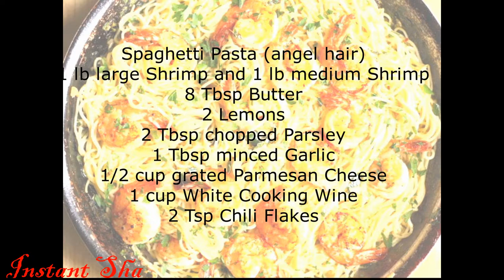Amazing Shrimp Scampi Recipe | Shrimp Pasta | Instant Sha | Cooking Recipes